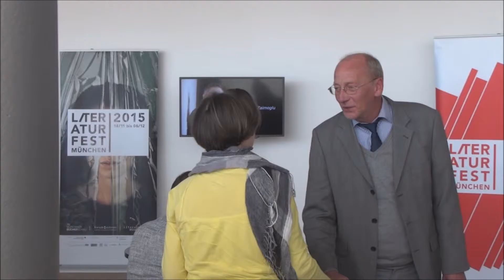Das Literaturfest München 2015 PK Literaturhaus München am 29 09 2015 Teil I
Das Literaturfest München 2015 - PK mit
Dr.Hans Georg Kueppers, Dr. Reinhard G.
Wittmann, Albert Ostermaier, Dr. Thomas
Kraft, Michael Then, Edith Offermann und
Alke Wendlandt - Literaturhaus Munich am
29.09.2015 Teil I